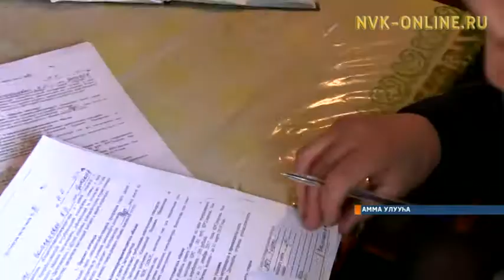Амма олохтоохторо сүөһү этин хаачыстыбата үрдээбитин бэлиэтииллэр